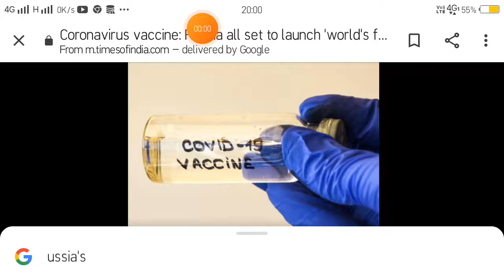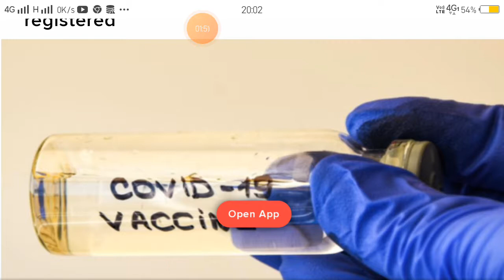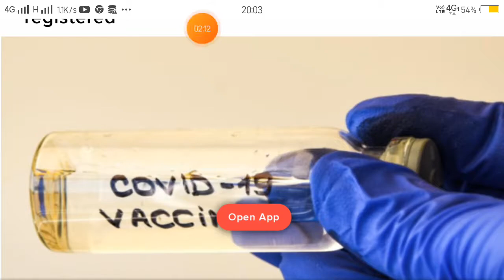covid 19 vaccine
corona ki vaccine kab banegi corona kya india mein corona ke kitne maamle hai lockdown kab hate ga corona virus kanha se faila hai china ne corona virus ko failaya hai America mein corona virus ke kitne case hai india mein corona ki vaccine kab banegi corona duniya se kab jayga